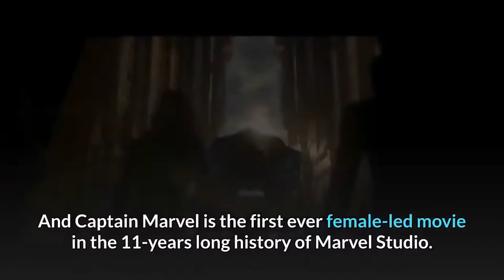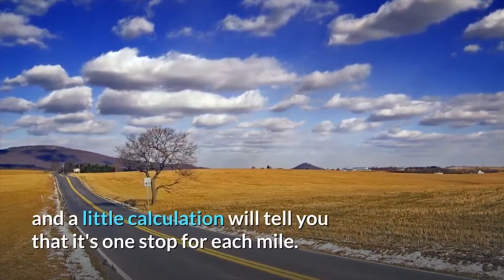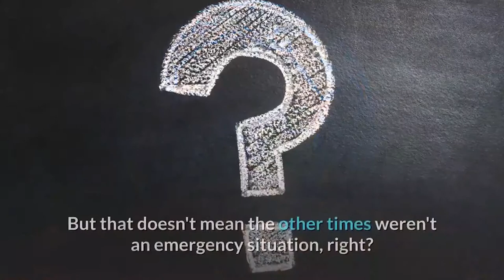Avengers Endgame!! Dumb Stuffs In ''CAPTAIN MARVEL Movie You Won't Believe!